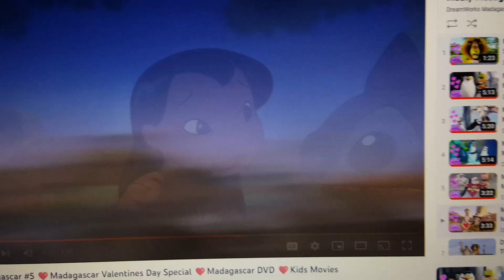madly Madagascar pb part 10 Bodi's cheer him up/bodi destroy the potion